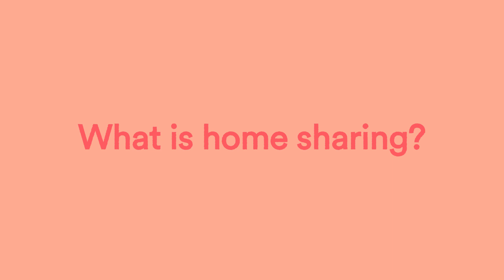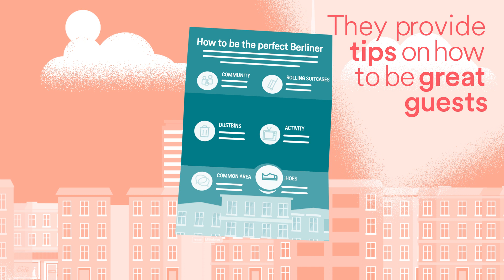What is home sharing? | Airbnb Citizen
Thousands of Berliners welcome travelers from all around the world into their home. Home sharers share their home for different reasons: some people share their home because they have a spare room, others rent out their entire home when they are away, for example when they are on vacation or traveling for work.

ABOUT AIRBNB CITIZEN
We are a community of hosts, guests and home sharing supporters who believe that home sharing can help tackle economic, environmental and social challenges around the world.